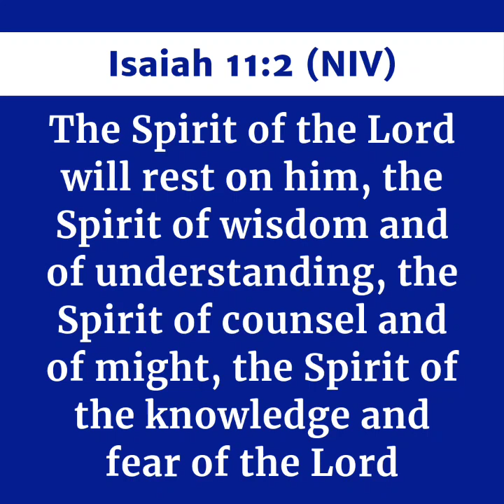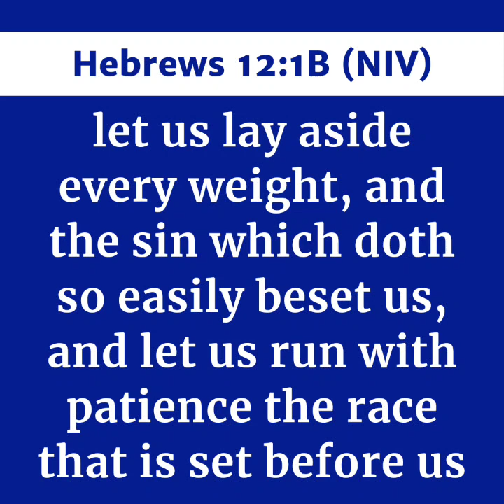SEVEN DIMENSIONS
Today's Episode